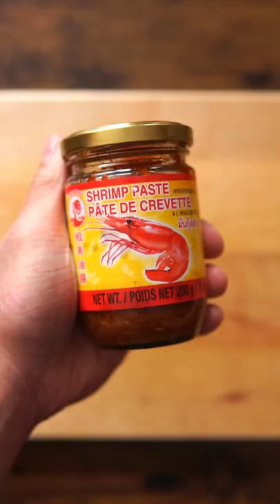Easy Steamed Whole Fish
Intuitive Cooking|Steamed Fish 🎏

I get two cheat meals a week & one of the things I love to eat is whole steamed fish

Traditionally, steamed whole fish is eaten in asian cultures to symbolize “head to tail”, “Unity” & “togetherness”. It’s usually done with sweet soy, fresh ginger, scallions & sizzling hot oil! It is one of the best things in the world🤤

Over the years, I’ve taken that recipe as a base to create an easy & delicious meal anytime with literally anything around👌🏼

Here’s me riffing off to create a umami packed version with some condiments in my house. No recipe, just cooking from the heart!

This is how I eat & cook 95% of the time. The other 5% is when I’m testing recipes for you guys🤷🏻‍♂️😅

Ingredients:
🔺Fresh Fish, cleaned*
🔺Shrimp Paste ( I use Cock Brand)
🔺Fish Sauce (I use Squid brand)
🔺Maggie Soy Sauce
🔺Fried Shallots
🔺Fresh Green Onions

You can use whatever fish you like & it doesn’t have to be whole. Salmon fillets, basa, black cod, snapper & even shrimp🌊

Steaming Guidelines:
🔺8-10 minutes per lb or until you can poke a chopstick/knife through the thickest part of the fish without resistance

Cues for fresh fish: clear eyes, firm flesh, no slime, bright gills & no fishy smell

▸Coached By Matt Jansen | CampJansen Jansen Coaches
A Little Bit About Me:

🔪 Chef
💪🏼 National Level Fitness Competitor
🎗 13 Year Survivor

🇨🇦Top Chef Canada Finalist
🍁Chopped Canada Champ
🌟FridgeWars Champ